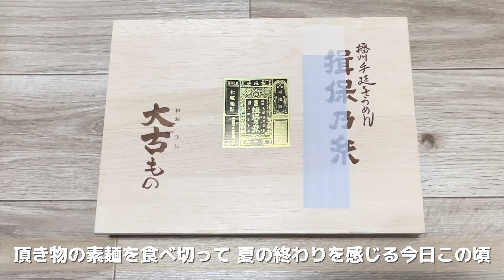ぼくのなつやすみ | お中元が届きました |［vlog］ | 2023.9.20 | chinchilla PORO₍ᐢ.ˬ.ᐢ₎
ぽろちゃんの夏休み

⺣̤̬素麺やっぱり？
₍ᐢ‥ᐢ₎揖⚫︎乃糸！

部屋んぽ ⚘ クッキー ⚘ 日本  ⚘ 風物詩 ⚘ AMSR ⚘ おやつ  etc.